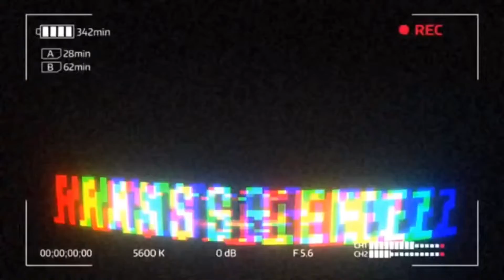Tagalog Useless Lifehack PART 89-99 | Hans Galendez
ETO NA NGAAAAA! BAHALA NA KAYO MAGPAKALAP NG LAGIM. HAHHAHAHAHAH